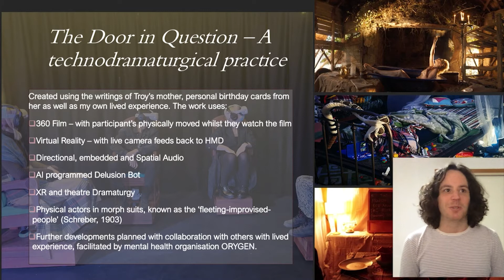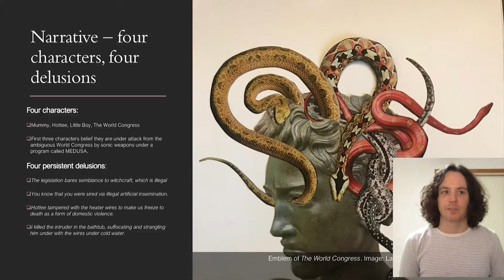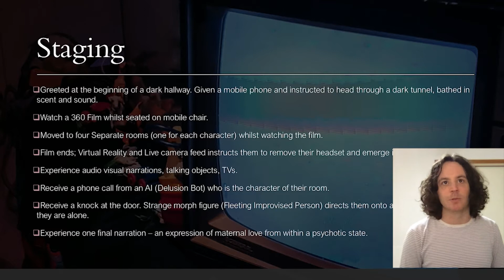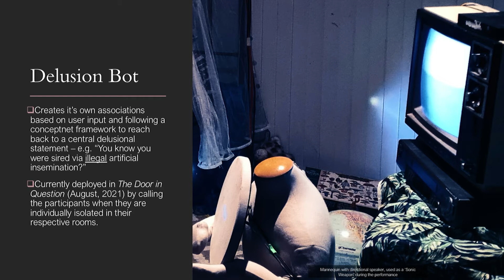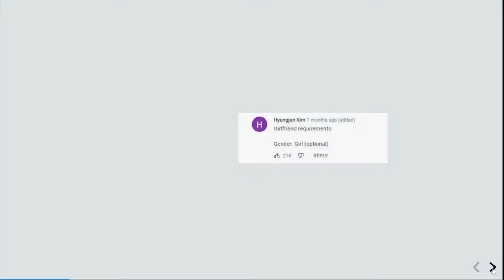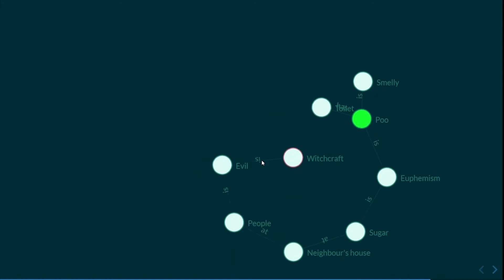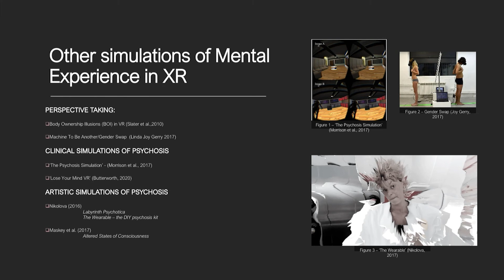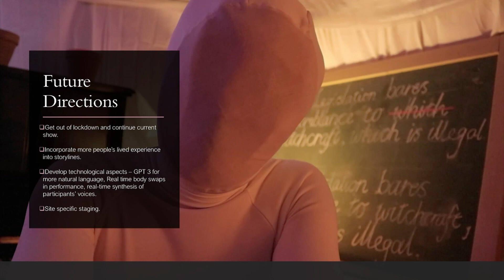Opening the Door in Question XR and Schizophrenia a technodramaturgy for fractured mental states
Presentation from Games for Change Asia-Pacific Festival 2021.

Presented by Troy Rainbow, Lee Meyer & Stephanie Peters

The Door in Question is an XR and Transmedia theatre work that explores schizophrenic delusional belief systems and psychosis experience from multiple perspectives. It uses a combination of 360 film, VR, spatial and directional audio, conversational computing and multimedia installation to submerge participants in a psychotic episode which aims to blur the lines of what is real. Currently, clinical and artistic simulations of psychosis focus on one or two symptoms of schizophrenia, such as hearing voices or fractured vision (Kanary Nikolov(a), 2016; Maskey, 2017) and don’t really make use of dramaturgy and storytelling in the way contemporary XR experiences do (Bohse Meyer, 2020; Cegys & Weijdom, 2020). Schizophrenia and Psychosis are highly complex mental illnesses which require an understanding of the subjective and phenomenological-psychological levels which they operate. A technodramaturgy in XR allows us to frame this level in new ways, which orients us towards more neurodiverse understandings of schizophrenia.